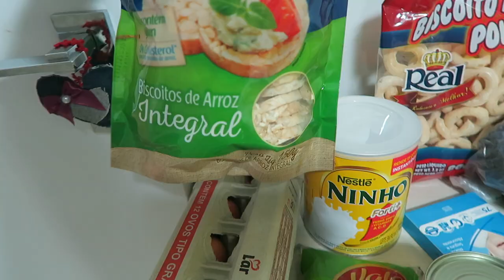A REALIDADE 😩 PASTA AMERICANA - ❤️VANESSA MORAES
Inventei de fazer um bolo com basta americana achando que ia ser a coisa mais fácil do mundo e acho que me enganei olha o trabalho que da mexer com pasta americana hahaha

Contato Victor :
Facebook Victor Pereira Fotografia

SNAP -VanessaMOficial